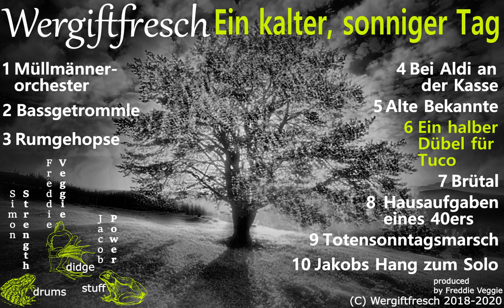Ein halber Dübel für Tuco / Half a spliff for Tuco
When Tuco originally heard (an early mix of) the basedrum, he said, this is the kind of song I'd like to listen to on an endless loop while smoking one. Only after performing this bit for him I learned he was talking of a cigaret, not a spliff. Oh well, tuco. Does it matter? Enjoy your smoke.

Simon Strength - doumbek
Freddie Veggie - didgeridoo

The didgeridoo on this piece is a 300 x 4 cm PVC sewage pipe. why.